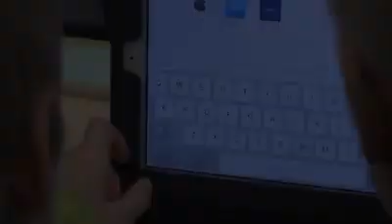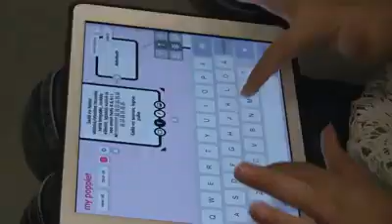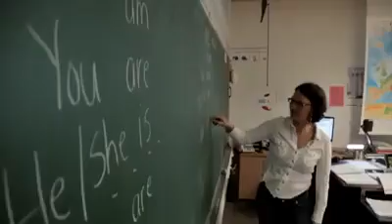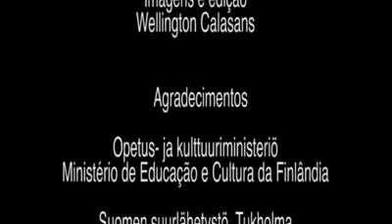FILANDIA EDUCAÇÃO GRATUITA DE SUCESSO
Vídeo de internet